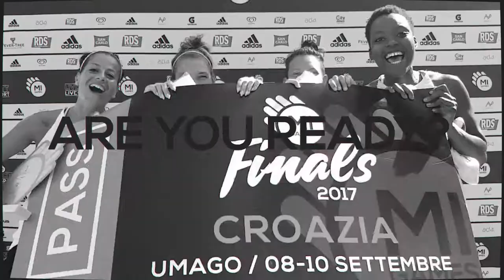Mi Games Teaser 2018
Milano, Torino, Roma, Napoli, Lecce, Genova, Lignano, Santa Margherita Ligure, Rwanda...
Vinci la tua tappa e partecipa alle MiGamesFinals a Umago, Croazia!